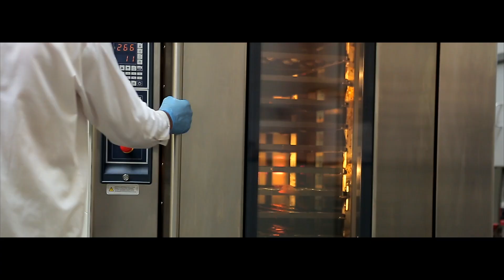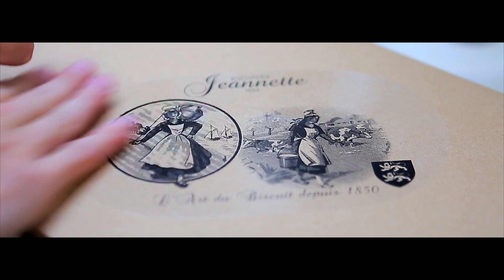Biscuiterie Jeannette 1850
C’est à Caen, en 1850 que naît la Biscuiterie Normande très vite reconnue pour la qualité de ses produits à base de matières premières venant de Normandie. En 2015, la Biscuiterie Jeannette retrouve une nouvelle vie grâce à ses salariés et à leur volonté de faire vivre un savoir-faire de plus de 150 ans. Venez gouter la Madeleine de tradition, pur beurre d'Isigny AOP, aux œufs de poules élevées en plein air !